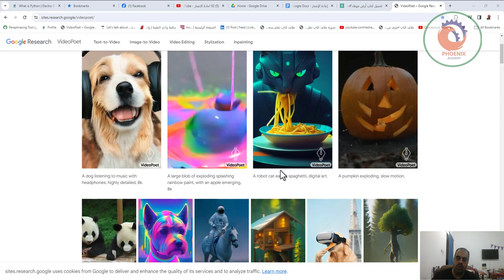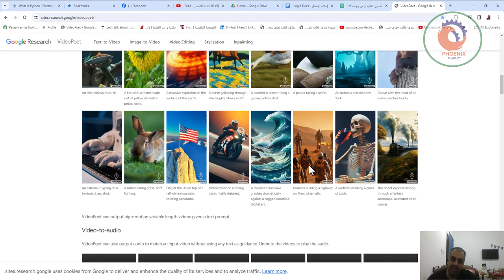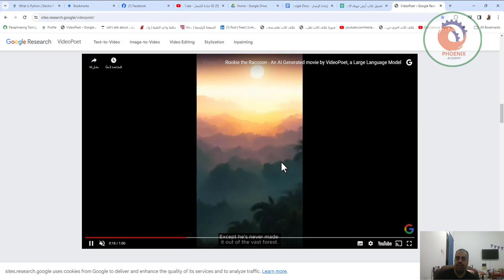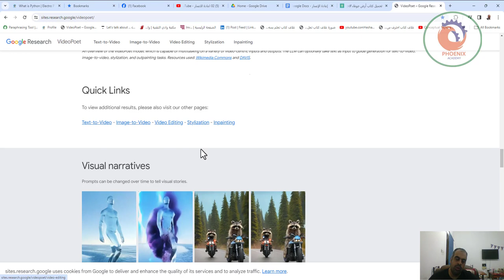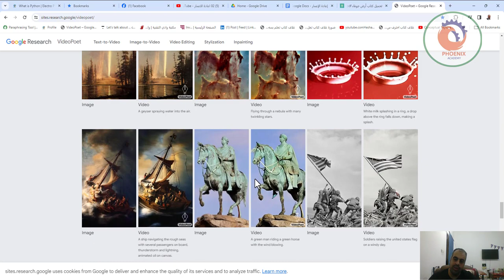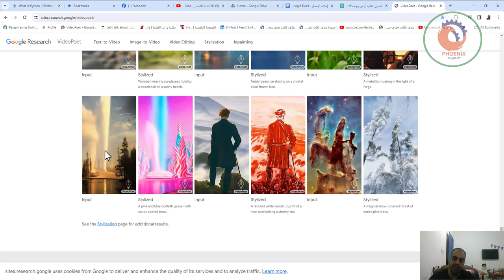videopoet انشاء فيديو رائع من وصف كتابة بالذكاء الاصطناعي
❤️ روابط التواصل
✅ انستجرام